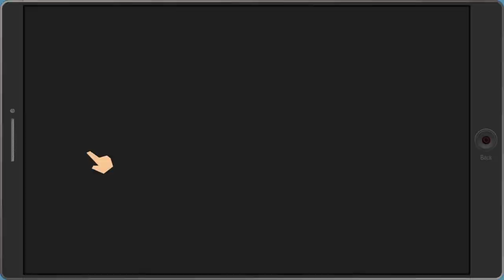Face my fears south park the fractured but whole